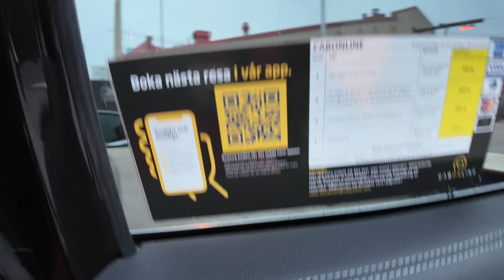Vem börjar dagen uppochner? Följ familjen från morgon till kväll VLOGG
Följ familjen från morgon till kväll i samarbete med Friggs. Alma har sovmorgon, Harry och Laura blir väckta klockan sju. Pappa Axel går upp först av alla för att träna varje morgon, just idag byter han även lampor i hallen före frukost. Vår morgonrutin kan vara lite lustig ibland. Harry börjar skolan 9.30 och Laura går till förskolan 9:00. Mamma Joanna visar familjens skattgömma och berättar om tävlingen på vårt Instagram där man kan vinna majskakor. På eftermiddagen åker föräldrarna, Alma, Harry och Carro till Laserdome i Farsta fört att testa aktiviteter till Harrys födelsedagskalas. Först blir det en episk fight i sumodräkter mellan Alma och Harry, sedan kör vi tjejerna mot killarna i laserspel, så kul! Carro kör hem de stora barnen medan Axel och Joanna hämtar Laura på förskolan, hon är på ett strålande humör och vi tar en sväng förbi parken. På kvällen är det Youtube Festival i slakthusområdet. I Just Want To be Cool har nåt en miljon prenumeranter och får guldtavlan, Medina uppträder och vi får lyssna på intressanta föreläsningar. Dagen därpå svarar Alma på Dagens Fråga, om hon kan visa sin morgonrutin. Fortsätt ställa frågor till oss, andra kommentarer är givetvis också välkomna och glöm inte att trycka tumme upp eller ner så att vi vet vad du tycker om den här videon.

The Swedish Family är en familj som bor Stockholm. Lillasyster Laura är 3 år, mellanbror Harry 10 år, storasyster Alma är 12 år. Vi vloggar om vår vardag och älskar att resa.

The Swedish Family lives in Stockholm. Baby sister Laura 3, middle brother Harry 10, big sister Alma 12. We vlog about our daily life and love to travel.